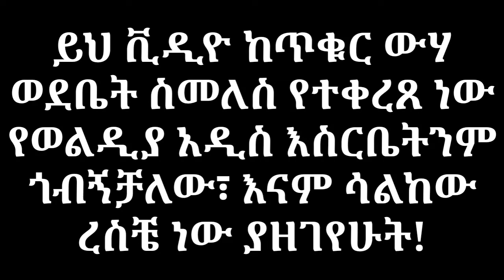ዛሬ ጥቁር ውሃ......ክፍል ሁለት